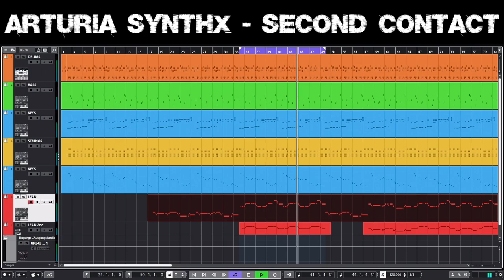New Arturia SYNTHX V Second Contact - Using Some Presets - Demo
Another demo of the new Arturia Synthx VST instrument. This was being created when I opened the instrument for the second time ;-) Using a few presets (or "presets") ;-) and having fun. The demo also consists of two parts. The 2nd part begins at 2:46 minutes. Here you can listen to short parts of the tracks selected solo!

Tracks:
- DRUMS : Arturia Spark2 : Pop - DNX
- BASS : Arturia SYNTHX : Ricochet Synbass
- KEYS : Arturia SYNTHX : Big Marathon
- STRINGS : Arturia SYNTHX : The Continent
- KEYS : Arturia SYNTHX : Sea Of Purple
- LEAD : Arturia SYNTHX : Big Patate

Arturia, Cubase, OBS Studio, Steinberg UR242 Loopback, no ready-made MIDI used.